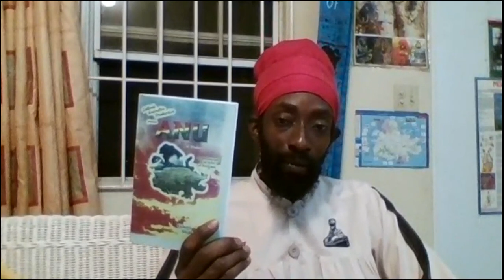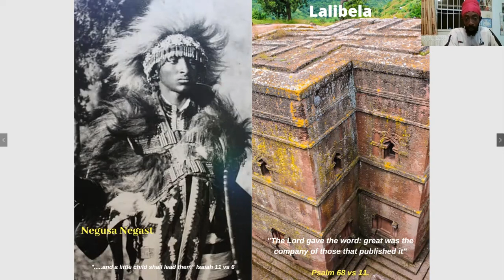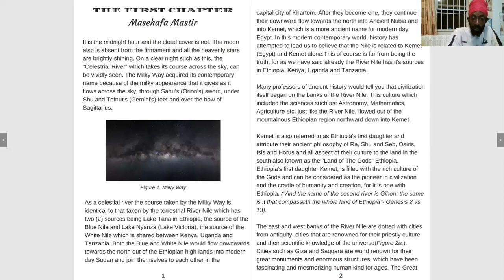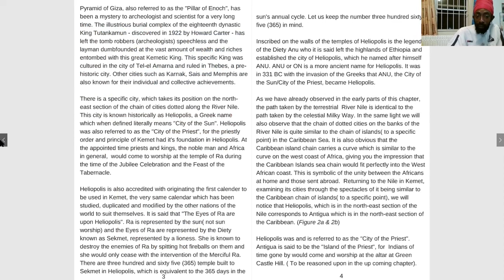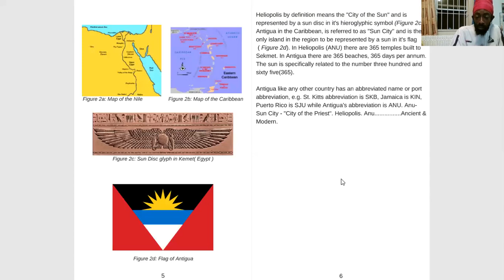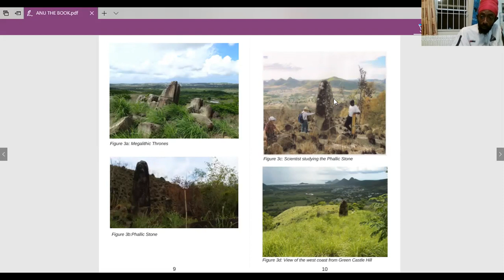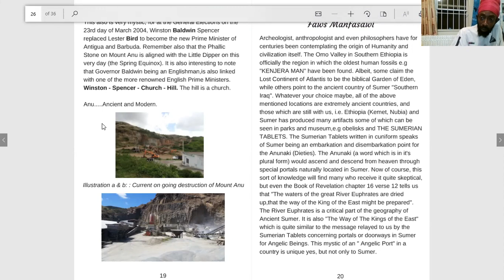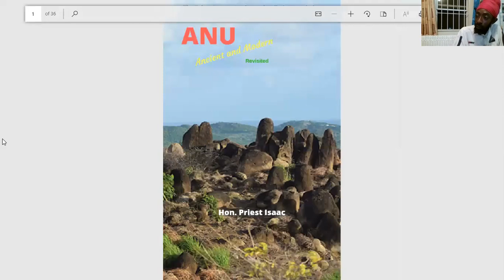PRIEST ISAAC SPEAKS OF HIS NEW eBOOK "ANU-ANCIENT & MODERN".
The Caribbean island of Antigua may just be 108 square miles . Albeit, there are no boundaries to the esoteric codes that link it to the Ancient World, as well as to the spiritual realm.
"Anu: Ancient & Modern" presents itself as a decoding manuel, as it opens the doors to the higher levels of WISDOM with a greater capacity of UNDERSTANDING of esoteric KNOWLEDGE of the ages.
Within the pages of this book, you will observe that the science of etymology ( the study of words and their origins) has been employed. This will effectively expose to the reader the obvious connections between people( figures of the past and present) as well as places ( islands, cities, and sites of interest). Numerology (the study of numbers) has also been used to make similar connections. The same can also be said of history and astronomy (the study of heavenly bodies).
"Anu: Ancient & Modern" is an amazing look at the spirit of Antigua. Also being an "E-Z-2 Reed" Book, "yes it appears light but it is extremely heavy".